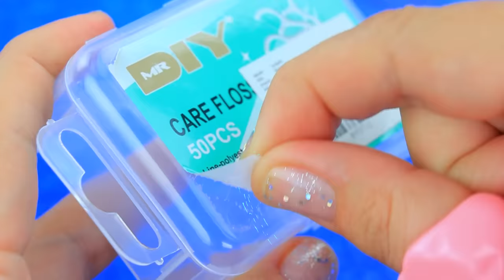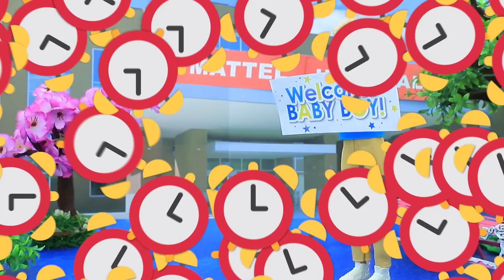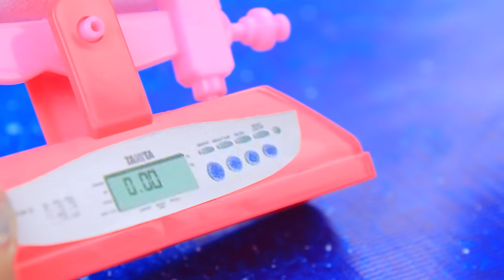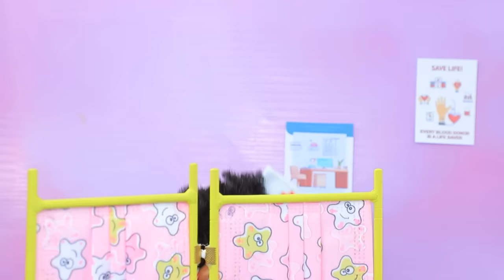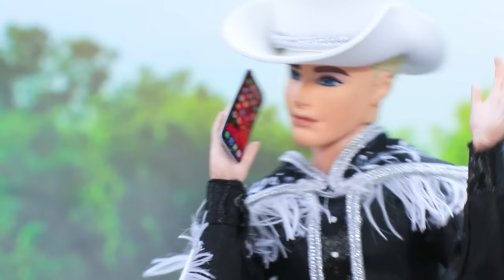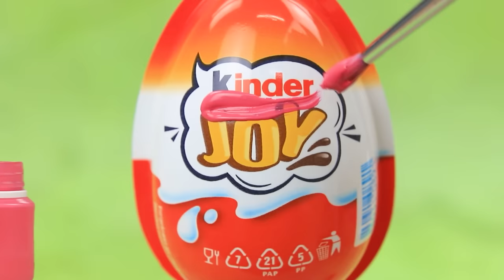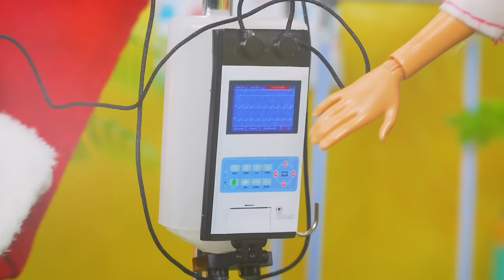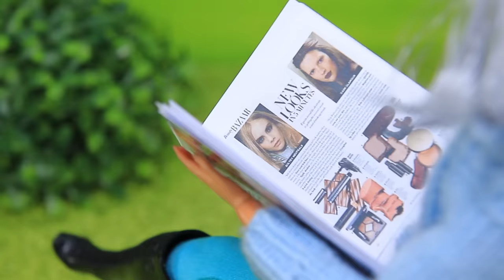Barbie in the Hospital / 30 Hacks and Crafts for Dolls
In the picturesque town of BarbieLand, nestled among breathtaking mountain landscapes, a new star has emerged on the medical horizon - a medical clinic has recently opened! The doctors at this clinic eagerly await numerous patients, and the question on everyone's lips is: will Barbie and her team of doctors be able to cure all those who seek help? You'll find the answers to this important question in an exciting new video by LaLaLu! Don't miss the chance to learn more about Barbie and her friends' thrilling medical adventures in this unique clinic.

Tools and Materials:
• Utility knife
• Set of acrylic paints
• Paintbrushes
• Office scissors
• Tweezers
• Ruler
• Foam paper
• Polymer clay
• Sculpting tools
• Earphone cord
• Beads
• Paperclip
• Metal button
• Pink ribbon
• Elastic band from a face mask
• Toy scales
• Small tub
• Fluffy fabric
• Printed control panels, displays, labels, "Barbie" logos
• Glitters
• Part of the LOL packaging
• Hemisphere
• Wheels
• Plastic box
• Nail drill bit
• Straw
• Broken toy car
• Sponge
• Straw
• Toothpick
• Toothpick container
• Phone stand
• Towel
• Little vials
• Bag
• Napkins
• Stickers
• Smooth paper
• Printed box